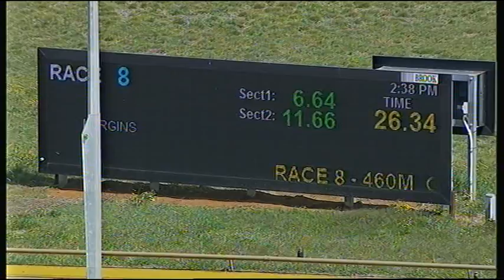WGL THU 13 FEB 20 R8